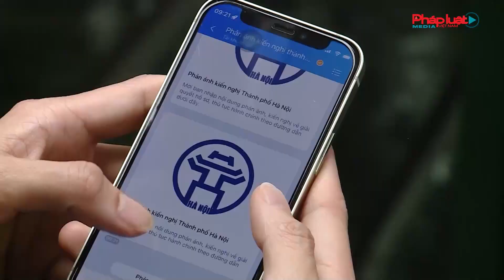Hà Nội khai trương các hệ thống thông tin, ứng dụng dùng chung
Sau một thời gian triển khai thí điểm, chiều ngày 9/2, UBND TP Hà Nội đã chính thức khai trương các hệ thống thông tin, ứng dụng dùng chung của Thành phố. Lễ khai trương được kết nối với hơn 600 điểm cầu tại các sở, ban, ngành, địa phương. Đây là công cụ hỗ trợ đắc lực, đảm bảo kịp thời, thống nhất, xuyên suốt trong công tác chỉ đạo, điều hành của hệ thống chính quyền Thành phố. Tạo đột phá trong công tác cải cách hành chính.